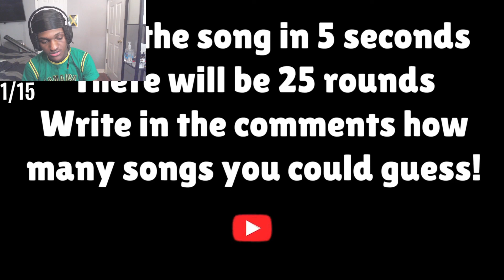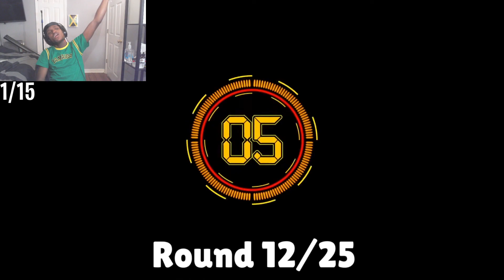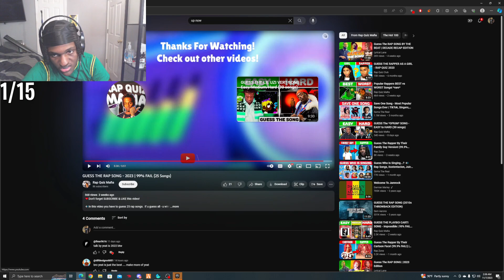Leektewofficial Plays Guess The Rap Song Of 2023